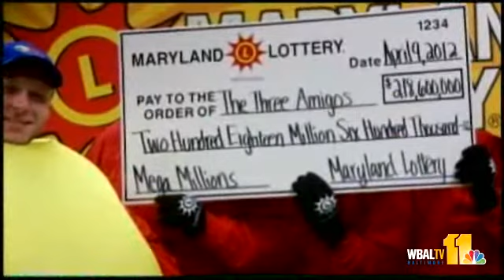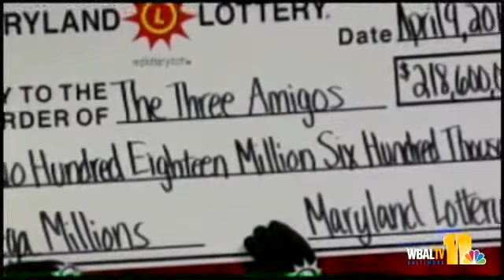Anonymous 'Three Amigos' Win Md. Mega Millions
Three people who work in the Maryland public school system, two of whom are teachers, claimed the Maryland Mega Millions jackpot ticket, Maryland Lottery officials say. Kim Dacey reports.